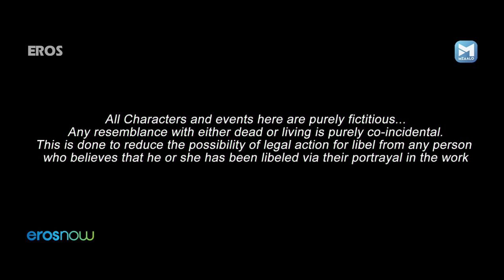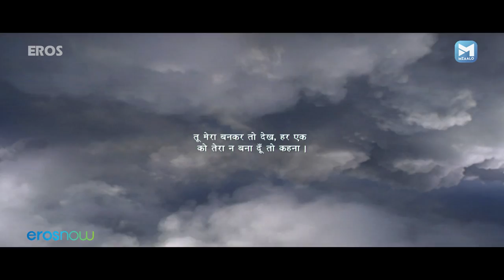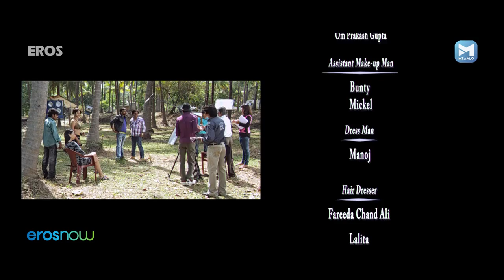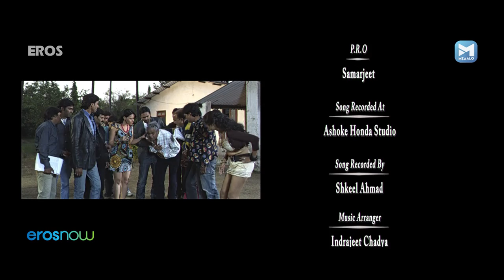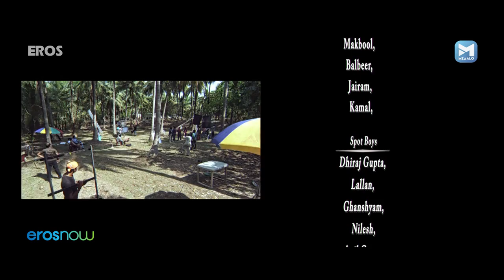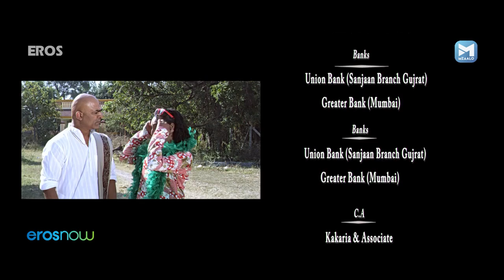संजय मिश्रा की धामा चौकड़ी | Dhama Chaukdi Sanjay Mishra | Hindi Comedy Movie | Mukesh Tiwari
Watch latest Superhit Hindi Comedy Movie Dhama Chaukdi
Starring – Sanjay Mishra, Mukesh Tiwari, Akshay Yadav, Deepak Chauhan, Yaduveer Yadav
Directed by - Arhan Akhtar